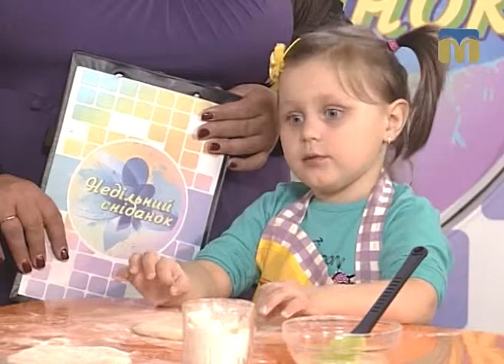Рецепт смачних булочок у рубриці “Недільна страва" - 11.06.2017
Приготуйте смачні булочки разом із шеф-кухарем Алісою Борщевською.
Ведуча програми “Недільний сніданок” - Марина Шкорубська.
Повний випуск програми дивіться за посиланням